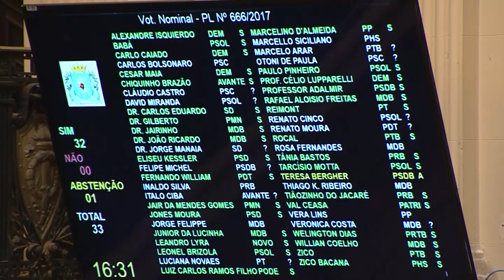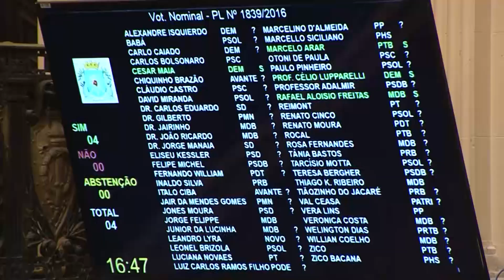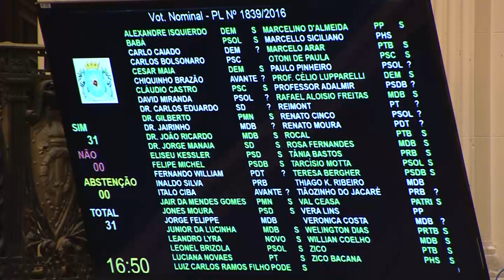Sessão Plenária - 12.12.2018